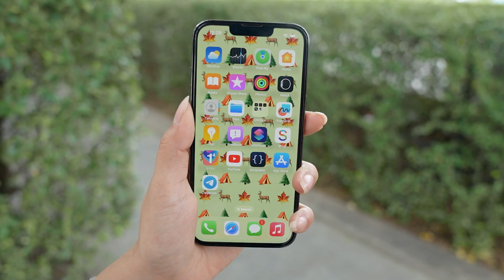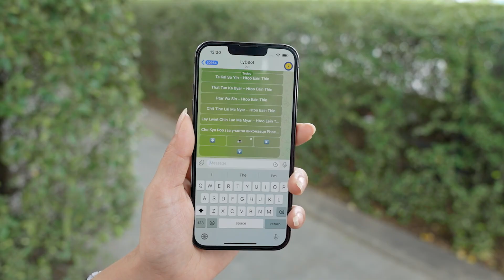International က သီချင်းတွေအပြင်မြန်မာသီချင်းတွေကိုပါ…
Telegram မှာ နားထောင်လို့ ရမယ့်
နည်းလမ်းလေးကို ဒီ Video လေးထဲမှာ Royal ပြောပြပေးမယ်နော်….🥰